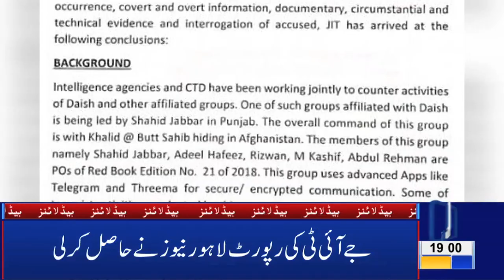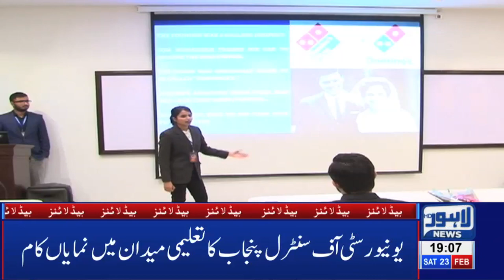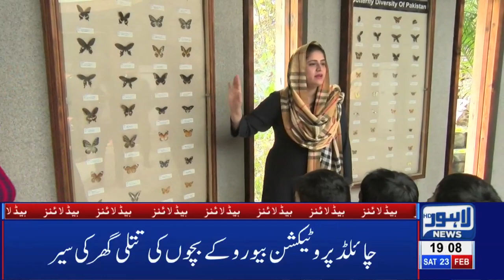07 PM Headlines Lahore News HD – 23rd Feb 2019